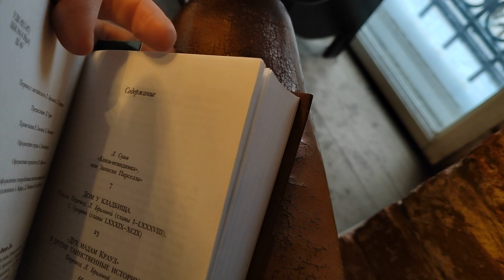Заработок в Москве